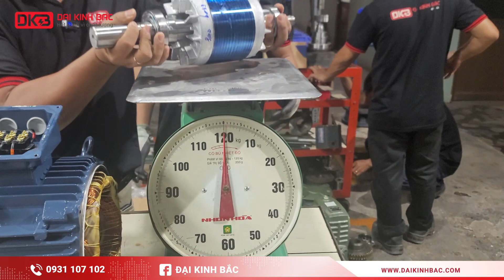Tìm hiểu cấu tạo động cơ điện Hyosung Hàn Quốc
Tìm hiểu về cấu tạo động cơ điện Hyosung Hàn Quốc trong video này. Động cơ điện Hyosung có cấu trúc đặc biệt và được sử dụng trong nhiều ứng dụng công nghiệp khác nhau. Tìm hiểu thêm về động cơ điện Hyosung và những tính năng nổi bật của nó trong video này.